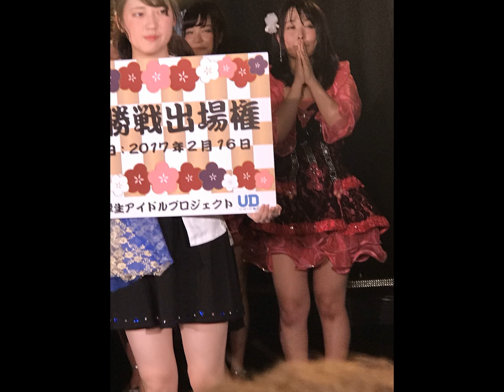パピマシェ♡来たよ♡ユニドルライブ♡ スライドショー